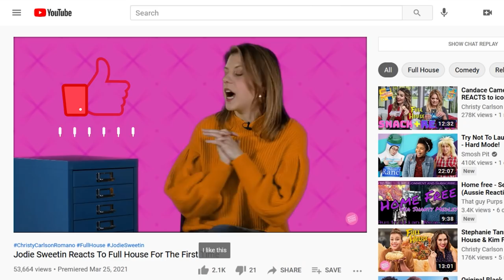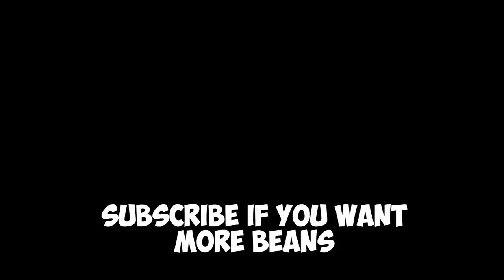Beans From Even Stevens REACTS to Even Stevens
BEANS!!! AKA Steven Anthony Lawrence joins Christy Carlson Romano ( Even Stevens , Kim Possible , Cadet Kelly , etc.) as he reacts to his scenes in Even Stevens and more!

About Christy Carlson Romano:
Welcome to the official Christy Carlson Romano YouTube channel! Christy has been a working actress and singer since she was 6 years old. She moved to Los Angeles with her mother when she was 14 to star in the Disney Channel franchise, Even Stevens as Ren Stevens alongside Shia LaBeouf. Christy enjoyed many years with Disney gaining an Emmy nomination for her voice work as Kim Possible and starring on Broadway in Beauty and the Beast. She went on to balance her college career at Barnard College, Columbia University with filming movies for ABC Family including: 'Campus Confidential', 'Taking Five', 'The Cutting Edge 2: Going for the Gold', and 'The Cutting Edge 3: Chasing the Dream'. Christy returned to Broadway in her mid twenties and learned to be a puppeteer in the Tony-Award winning 'Avenue Q'. Christy was married to her husband on New Years Eve , 2013 in Banff, Canada after having met in a screenwriting class in college. She became impassioned with directing and made her debut in Lionsgate's "Christmas All Over Again". While she still works as an actress, she enjoys living in Orange County with her husband, Brendan Rooney, and daughters, Isabella and Sophia.